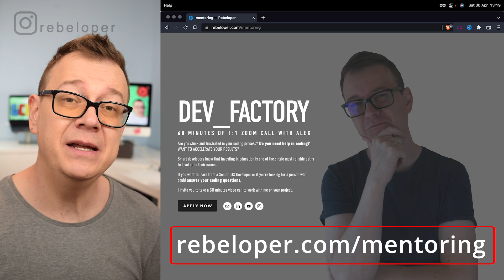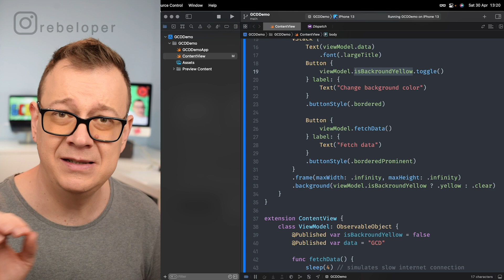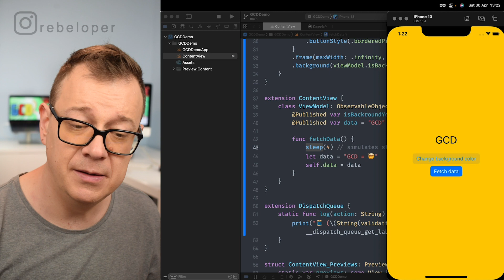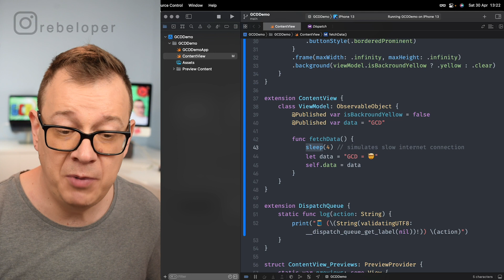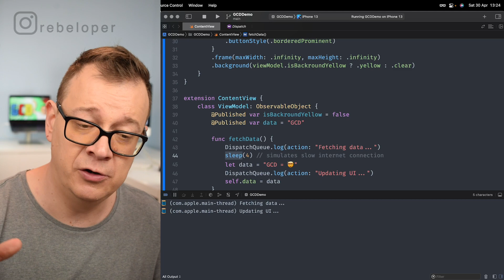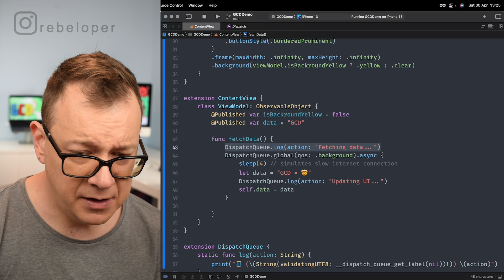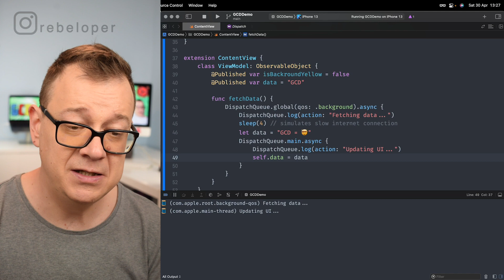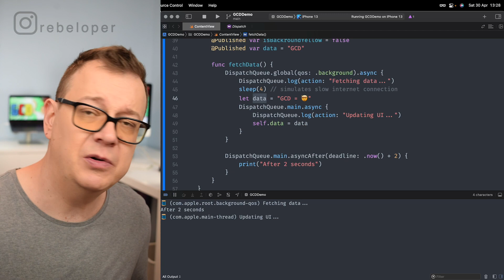The Secret to Swift MULTI-THREADING Using GCD 2022 - Grand Central Dispatch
Want to learn about grand central dispatch and what is the definition of grand central dispatch? Are you looking for a grand central dispatch explanation? Watch this grand central dispatch swift 5 video! Grand central dispatch meaning explained in a 9 minutes video! There are some cool things about dispatch queue that are worth checking out! Let's learn some dispatch group swift tips! In this gcd tutorial I will talk about ,what is grand central dispatch, grand central dispatch example, grand central dispatch demo and much more! I will share you an introduction about dispatch group and grand central dispatch definition. Rebeloper is here to help you to understand what is the meaning of grand central dispatch. In this learn grand central dispatch video I will show you easy ways learn what does grand central dispatch mean.
Let’s dive into this: The Secret to Swift MULTI-THREADING Using GCD 2022 - Grand Central Dispatch

CHAPTERS:
00:00 INTRO
00:22 STARTER PROJECT
02:22 HOW DOES GRAND CENTRAL DISPATCH WORK
03:33 FETCHING DATA WITHOUT GCD
05:30 HOW TO USE A BACKGROUND THREAD IN IOS
07:20 FIX: PUBLISHING CHANGES FROM BACKGROUND THREAD
08:38 DISPATCH QUEUE MAIN ASYNC AWAIT
09:33 WHERE TO GO NEXT